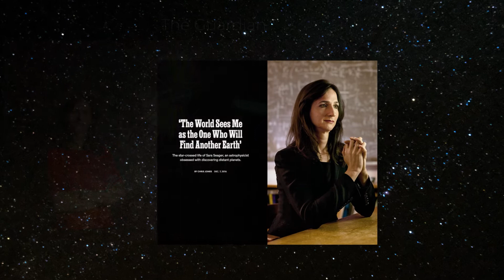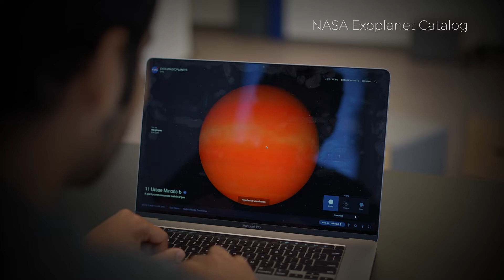Alien Life ft. Dr. Sara Seager | MIT Challenges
Is there life elsewhere in our universe? Lately, scientists like Dr. Sara Seager, MIT Professor, Astrophysicist and Planetary Scientist, have been discovering thousands of planets outside of our solar system. Dr. Seager has wondered her whole life what's out there and now she's challenging you to imagine which planets could possibly host life. What might that life look like, and how has it adapted to its planet? Search distant planetary systems with us, and bring your creativity and curiosity!